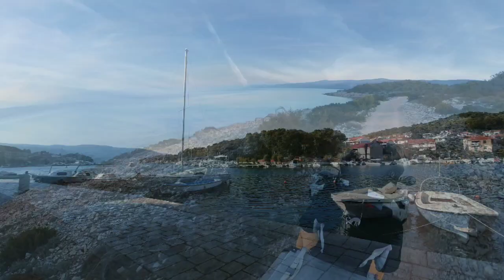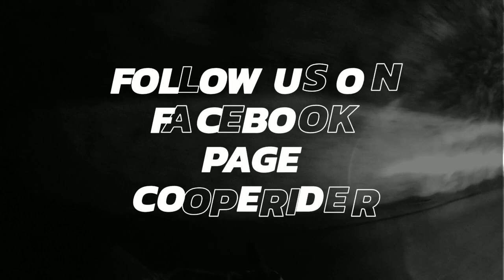Cooperider Croacia - Hvar 🇭🇷